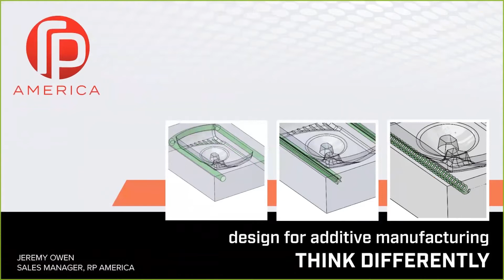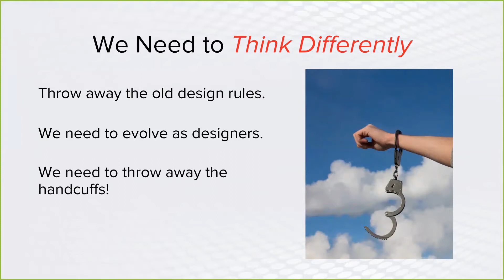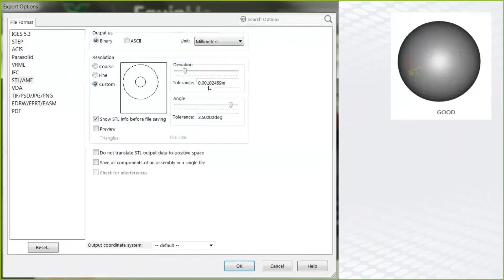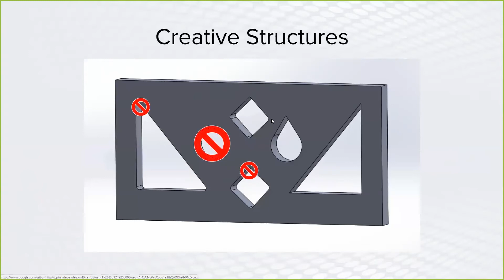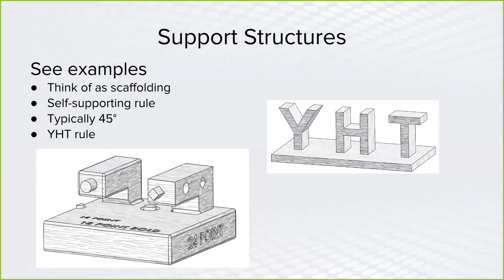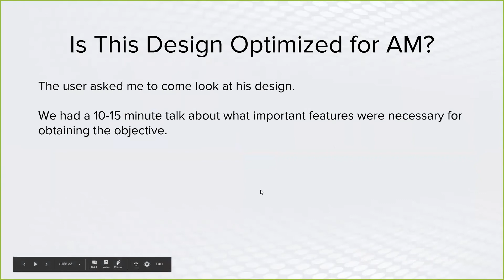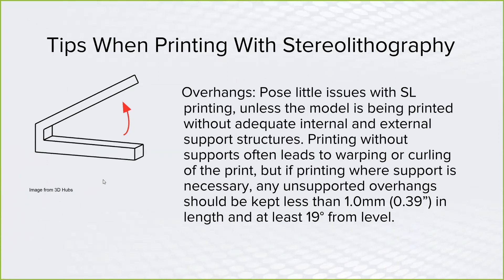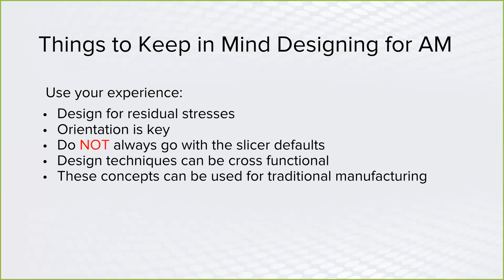Design for Additive Manufacturing - Think Differently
Designing for additive manufacturing (3D printing) isn’t just about learning a series of tips and tricks—it’s about totally changing your mindset as a designer. Based on his experience as additive manufacturing design engineer at a large manufacturing company, RP America's Sales Support Manager Jeremy Owen explains:

- how to make your part designs as optimized as possible
- specific cases where designers have optimized part designs for 3D printing
- how to open your mind to the creative possibilities afforded by additive manufacturing